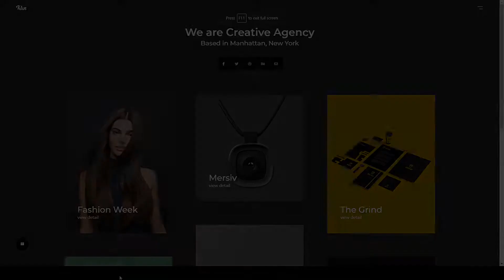Seolhyun - Creative Portfolio WordPress Theme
- Overview features :  Last Update 16 May 19

 Columns 4+

 Layout Responsive

 Tags agency, ajax, beautiful, carousel, clean, creative, masonry, modern, multipurpose, photography, portfolio, showcase, simple, slider